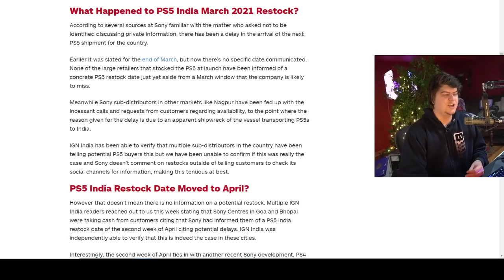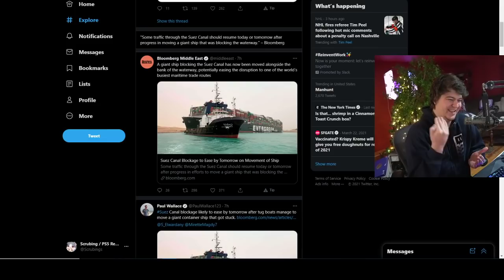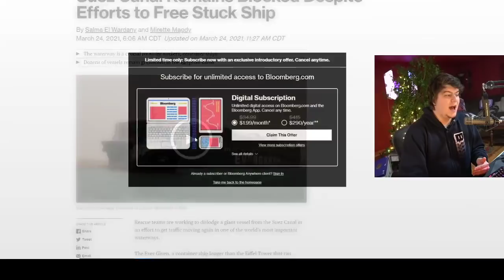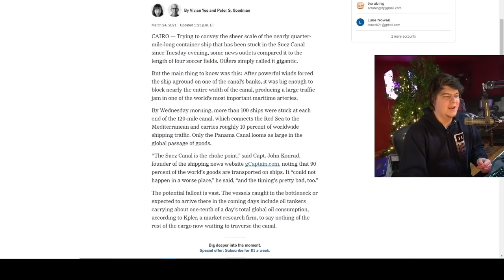AWFUL NEWS - PS5 CARGO SHIP CRASHED AND LOST THOUSANDS OF PLAYSTATION 5s! RESTOCK / RESTOCKING NEWS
PS5 Digital PS5 Disc | TWITCH STREAM | twitter

0:00 Intro
1:35 CARGO SHIP CRASHED AND LOST THOUSANDS OF PS5 CONSOLES
4:07 ALSO THERE IS A MASSIVE CARGO SHIP BLOCKING OTHER SHIPS!
8:06 Knowing our luck Sony is going to go bankrupt next.

Walmart: PS5 | PS5 Digital Edition (get stock notifications)
GameStop: PS5 | PS5 Digital Edition
Target: PS5 | PS5 Digital Edition
Sony: PS5 | PS5 Digital Edition
Newegg: PS5 | PS5 Digital Edition (auto notify available)